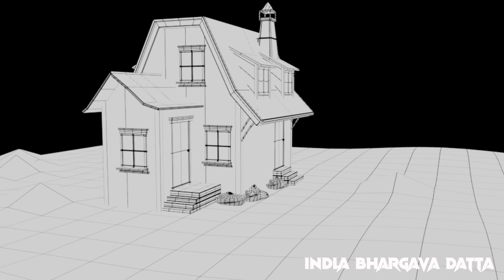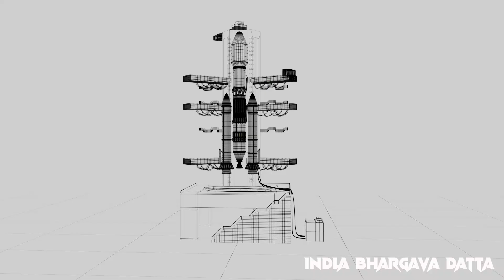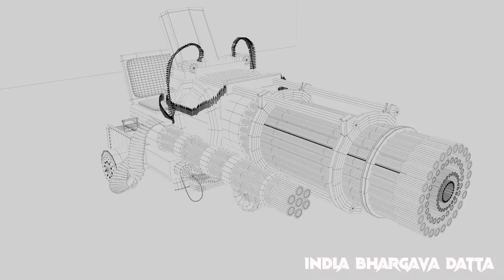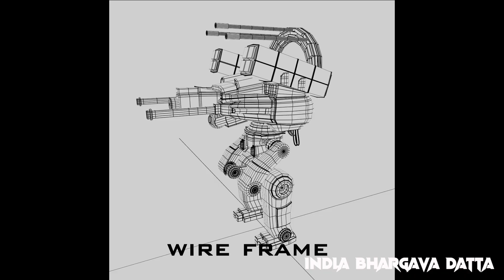3D Modelling Showreel 2024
3D Artist Showreel | Diverse 3D Models | Sci-Fi | Realistic Environments

Step into my world of 3D artistry with this showreel featuring a wide range of models and designs, including:

Prop Modeling: Detailed and versatile assets for various creative projects.
Spaceship Interiors: Immersive, futuristic environments perfect for sci-fi storytelling.
Room Designs: Realistic and intricately crafted spaces with a focus on texture and lighting.
Robot Designs: Dynamic and imaginative creations blending technology and innovation.
And More!: A collection of diverse models showcasing my ability to adapt to different styles and genres.
Every piece reflects my dedication to 3D modeling, texturing, and rendering, crafted using tools like Maya, Substance Painter, and Blender.

Let’s connect to create something extraordinary together!